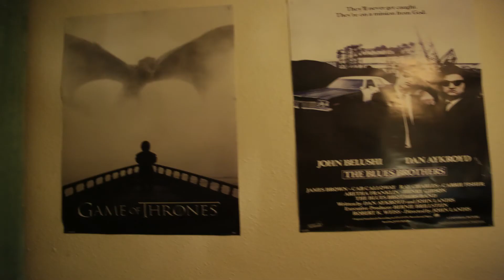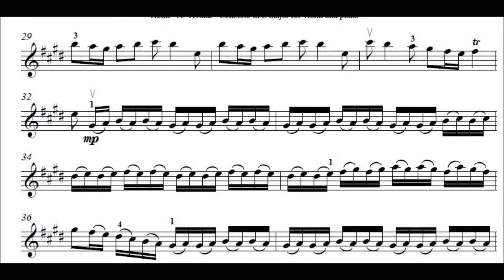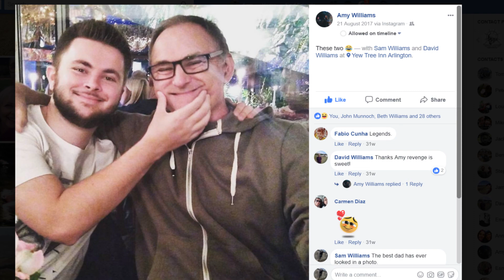Memory of Home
Short film made for my film course. The premise: Make a film that does not feature moving images and which responds to the question: what is home?